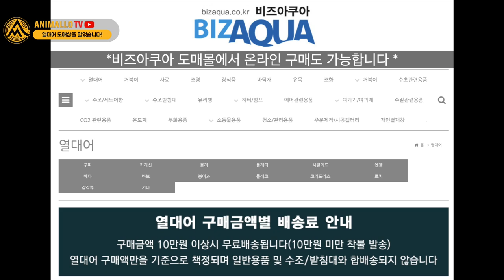수족관 사장님들만 보세요!! 그로비타 열대어 도매상!!!!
수족관 사장님들 오세요!!!
서울 용두동! 미예원 옆에 열대어 도매상이 생겼습니다.

열대어 도매상은 어떤 모습일까?

비즈아쿠아 도매몰 에서 온라인 구매도 가능하고, 미리 전화주문도 가능합니다.
그로비타 동부총판! (주)네이처풀 비즈아쿠아 열대어직판장으로 오시소!!

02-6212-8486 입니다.